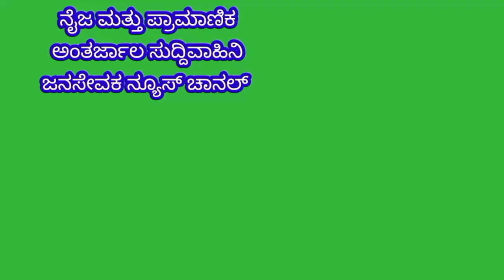Mulbagal:ತಾಲೂಕಿನ ದೇವರಾಯಸಮುದ್ರ ಗ್ರಾಪಂವ್ಯಾಪ್ತಿಯ ಮಲ್ಲಪ್ಪನಹಳ್ಳಿ ಗ್ರಾಮದಲ್ಲಿ JFS ಪಕ್ಷದ ಅದ್ಧೂರಿ ಕಾರ್ಯಕ್ರಮ